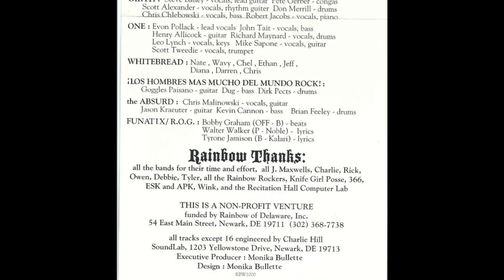The Caulfields "Hang Up Your Stocking" from "Rainbow Covers the Holidays" Benefit Album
“Rainbow Covers the Holidays” features 18 songs by local Newark, Delaware musicians. Rainbow Records store sponsored the recording and all proceeds went to the DE ASPCA. Produced by Monika Bullette. All tracks except 16 were engineered by Charlie Hill at SoundLab, Newark, DE

1. The Caulfields – Hang Up Your Stocking
2. The Houseplants – Christmas Show Medley
3. The Procreators – Carol of the Bells
4. schroeder – Have Yourself a Merry Little Christmas
5. Zen Guerilla – Little Drummer Boy
6. Marcus Hook – It Kind of Looks Like Christmas
7. Caterpillar – Christmas Don’t Be Late
8. Walleye – Deck the Halls
9. Sound Asleep – O Come All Ye Merry Christmas
10. Brill – Silver Bells
11. Mother Nature’s Black Light Rainbow – Do You Hear What I Hear
12. Girth – God Rest Ye Merry Gentlemen
13. One – All I Want for Christmas
14. Whitebread – We Three Kings
15. Los Hombres Mas Mucho Del Mundo Rock – Jingle Bells
16. The Absurd – What Child Is This
17. The Funatix/ROG – Christmas Greetings
18. Monika Bullette – Blue Christmas